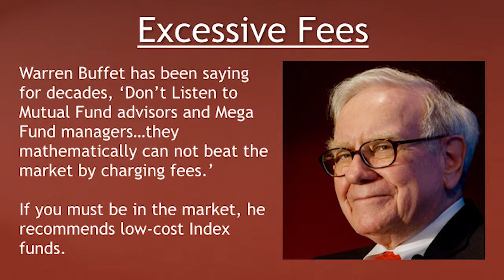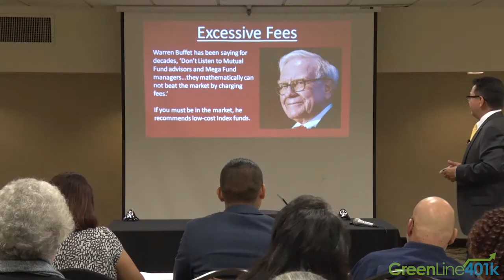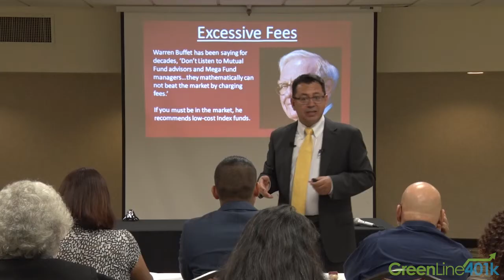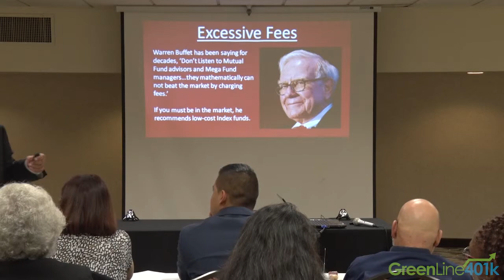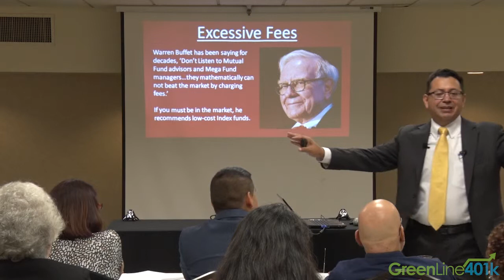What is Warren Buffet's Advice for Investors? Buy the Index! - GreenLine 401k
Whats in  the best 401k plan for individuals? How about the same thing the worlds most succesful investor, Warren Buffet reccomends? A low-cost index fund.

Buffet reccomends this for the average investor, Lebron James and even his wife. Essentially it is the low fees that make the biggest difference in the long term return. We reccomend the same thing that Buffet does and all of our plans are designed to be the best for investors.

So why doesn't your 401(k) plan offer these investment options?